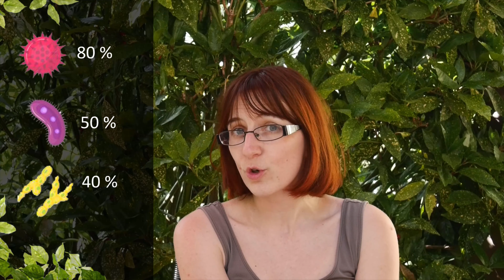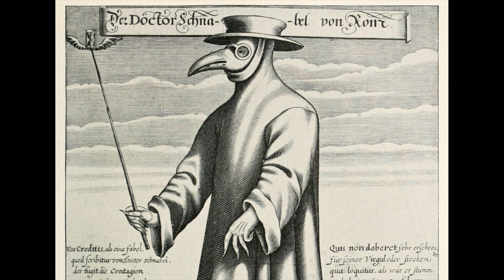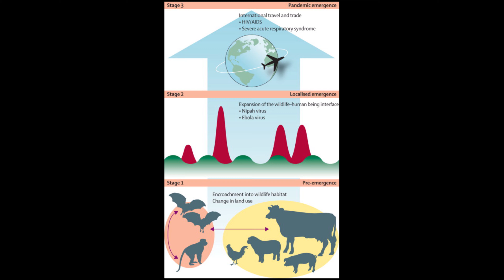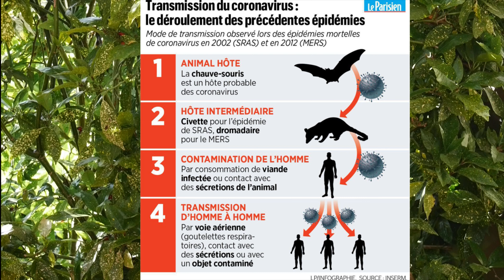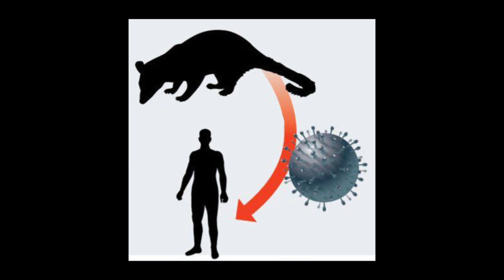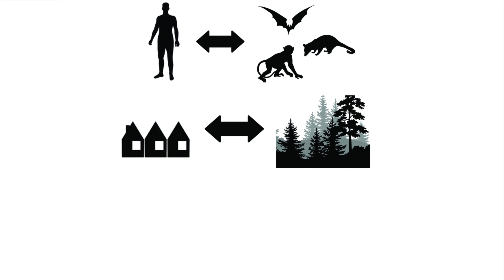Projecteur sur les zoonoses- Partie 1: les leçons du passé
Coronavirus, SRAS, Ebola ou encore VIH, comment surgissent les  zoonoses? Si les scientifiques sont de plus en plus nombreux à mettre en relation les pressions que notre espèce exerce sur l'environnement et l'émergence des épidémies, les liens de causes à effet sont pour autant complexes et difficile à prévoir. C'est ce que nous nous proposons d'explorer la première partie de cette trilogie.

Sources:

Publications scientifiques:

Brown, C. (2004). Emerging zoonoses and pathogens of public health significance – an overview. Revue Scientifique et Technique de l’OIE, 23(2), 435–442.
Chua, K. B., Chua, B. H., & Wang, C. W. (2002). Anthropogenic deforestation, El Niño and the emergence of Nipah virus in Malaysia. Malays J Pathol., 24(1).
Epstein, J. H., Field, H. E., Luby, S., Pulliam, J. R. C., & Daszak, P. (2006). Nipah virus: Impact, origins, and causes of emergence. Current Infectious Disease Reports, 8(1), 59–65.
Fusillier, M. (2016). Modélisation de la circulation du virus Nipah dans une colonie de Pteropus lylei au Cambodge. Ecole Nationale Vétérinaire de Toulouse (ENVT).
Gross, M. (2019). Permafrost thaw releases problems. Current Biology, 29(2), R39–R41.
Han, B. A., Kramer, A. M., & Drake, J. M. (2016). Global Patterns of Zoonotic Disease in Mammals. Trends in Parasitology, 32(7), 565–577.
McMahon, B. J., Morand, S., & Gray, J. S. (2018). Ecosystem change and zoonoses in the Anthropocene. Zoonoses and Public Health, 65(7), 755–765.
Mcmichael, A. J. (1996). Bovine spongiform encephalopathy: its wider meaning for population health. BMJ, 312(7042), 1313–1314.
Medlock, J. M., & Leach, S. A. (2015). Effect of climate change on vector-borne disease risk in the UK. The Lancet Infectious Diseases, 15(6), 721–730.
Messenger, S. L., Molineux, I. J., & Bull, J. J. (1999). Virulence evolution in a virus obeys a trade off. Proceedings of the Royal Society of London. Series B: Biological Sciences, 266(1417), 397–404.
Morse, S. S., Mazet, J. A., Woolhouse, M., Parrish, C. R., Carroll, D., Karesh, W. B., … Daszak, P. (2012). Prediction and prevention of the next pandemic zoonosis. The Lancet, 380(9857), 1956–1965.
Rulli, M. C., Santini, M., Hayman, D. T. S., & D’Odorico, P. (2017). The nexus between forest fragmentation in Africa and Ebola virus disease outbreaks. Scientific Reports, 7(1), 41613.

Vidéos:
- The Terrifying Spread Of The Nipah Virus (1999)